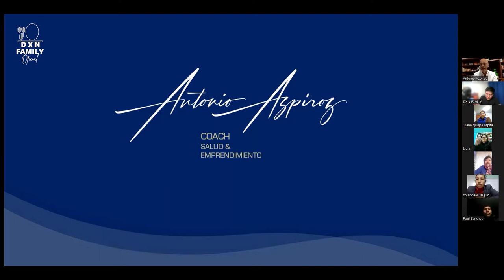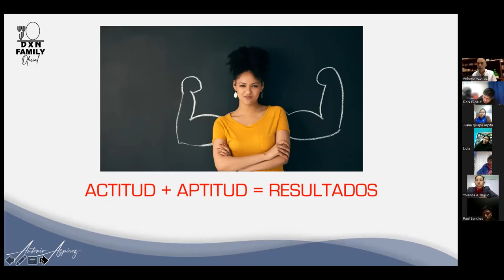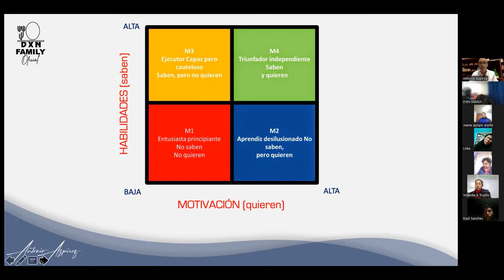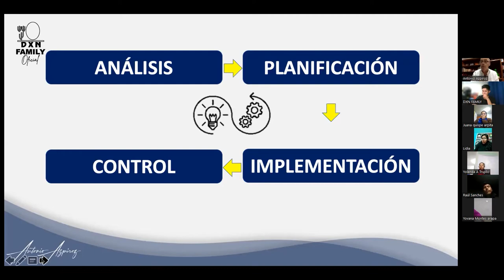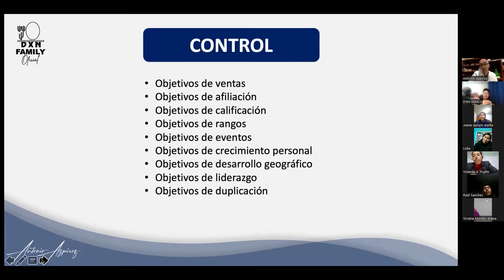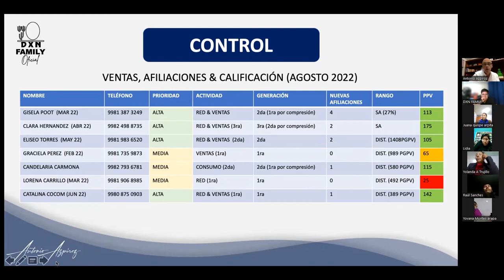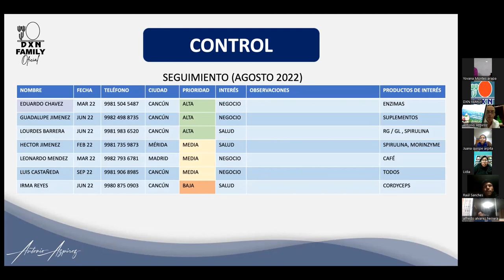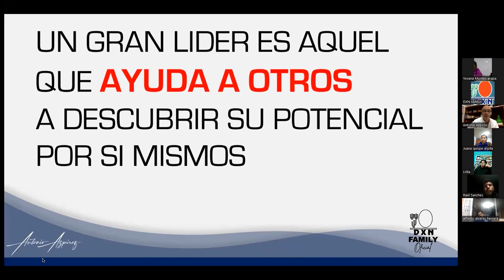🔴 ENTRENAMIENTO #1 CONTROL en tu RED | Antonio Azpiroz